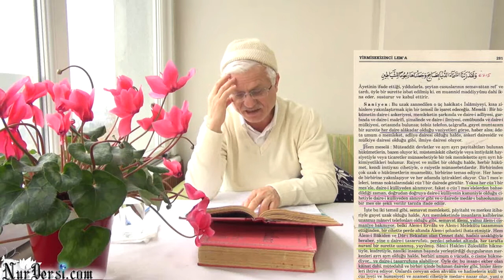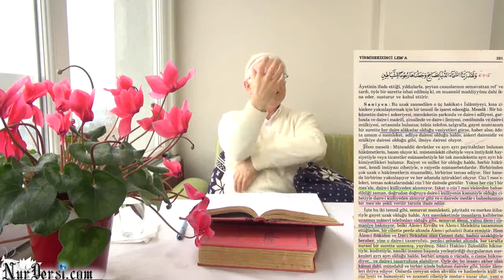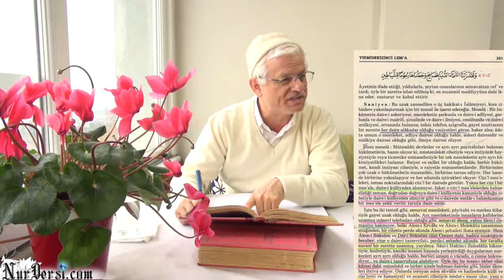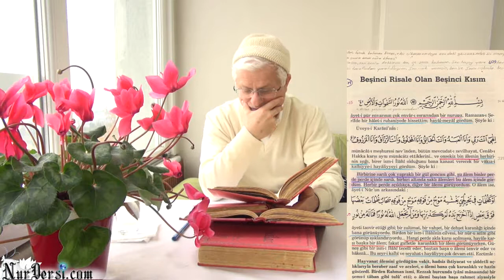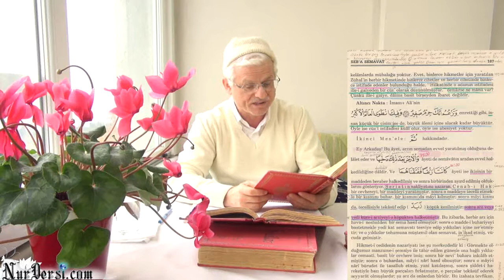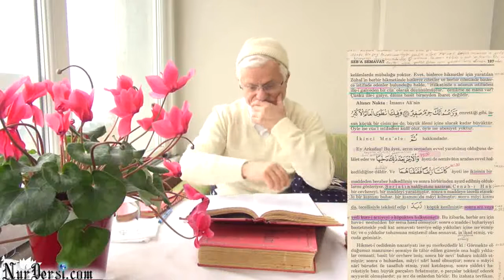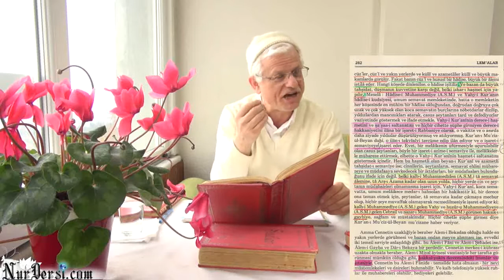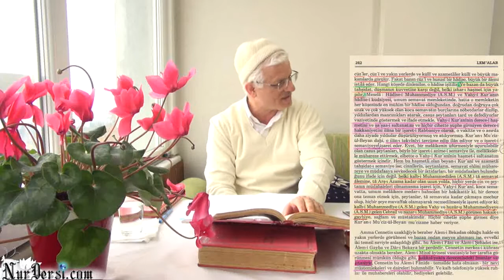SEYTANIN ADEM(as) MUSALLAT OLMASI-3